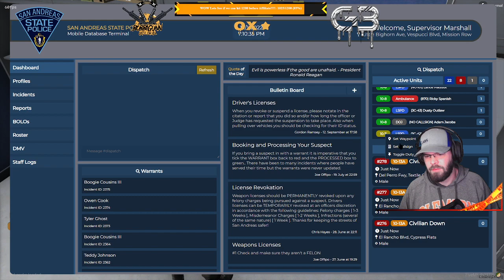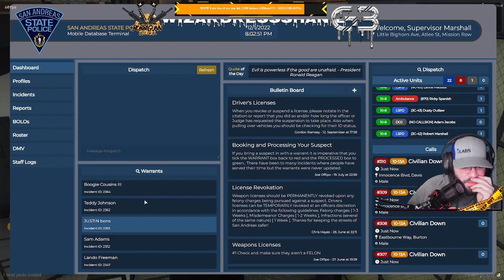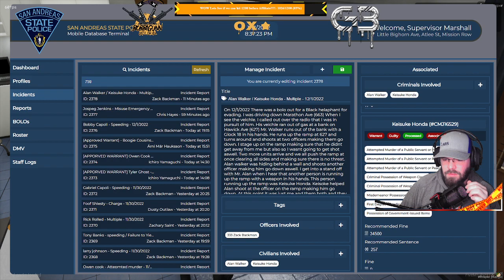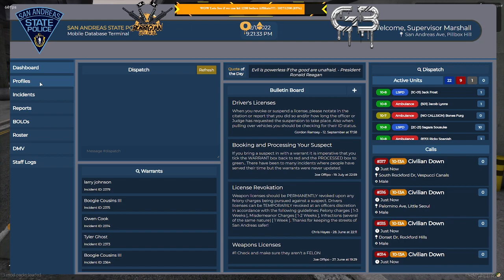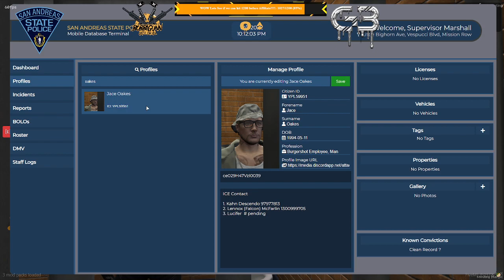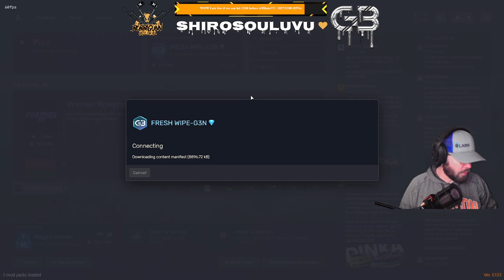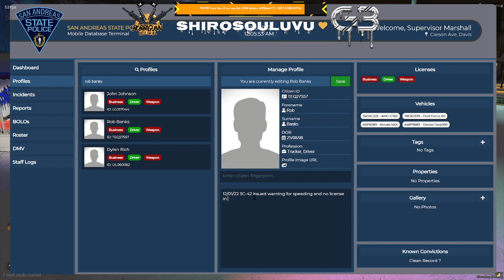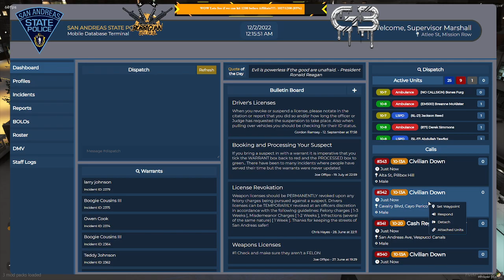BobbiGunn returns to patrol the streets and maybe the skies as Deputy Robert Marshall with the BCSO.